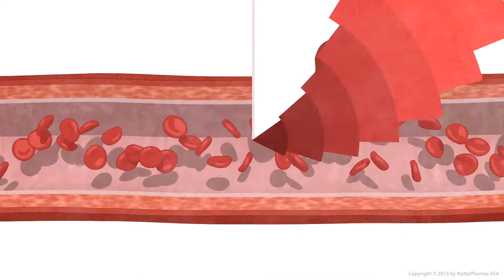NattoPharma, MenaQ7 - Arteries & K2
In this engaging 3D animated series, we had the pleasure of creating a dynamic duo of characters—Osteocalcin and MGP—to bring the science of calcium metabolism and Vitamin K2 to life. Our challenge was to take a complex subject, deeply rooted in biochemistry, and make it accessible, fun, and visually appealing for a wide audience, all while staying true to the latest scientific research.

Through this playful yet scientifically accurate approach, we helped NattoPharma explain how their product, MenaQ7 Vitamin K2, supports calcium distribution in the body—keeping it away from arteries and soft tissues and directing it to build strong bones. Each animation showcases these important processes with humor and clarity, making a serious health topic enjoyable to watch.

By blending educational content with vibrant character animation, we delivered a series that’s not just informative but also a joy to watch. This collaboration with NattoPharma proves that animation can make even the most technical subjects relatable, while still maintaining a high standard of professionalism.

It was a rewarding project for both us and NattoPharma, and the animations continue to play a key role in the promotion of their products.

Client: NattoPharma
Agency: Balsamstudio
Production: Perception7